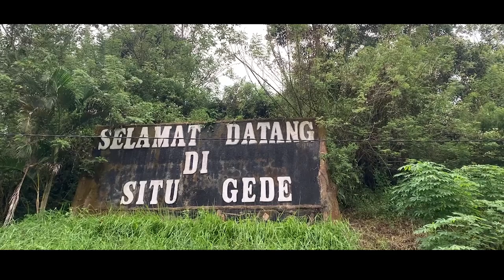Official Trailer | Situ Gede Tasikmalaya | Chulo Murphy Production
Trailer : Situ Gede Tasikmalaya

"Situ Gede adalah nama sebuah danau buatan di Tasikmalaya. Terletak di Kecamatan Mangkubumi Kota Tasikmalaya, kira kira 8 km dari pusat kota Tasikmalaya ke arah Singaparna.

Dengan modal keindahan  danau dan segala fasilitas penunjang miliknya. Situ ini telah berhasil memikat puluhan bahkan ratusan wisatawan untuk datang setiap musim liburan tiba.

Situ Gede akan menjadi destinasi wisata yang memberikan pendapatan serta kemajuan ekonomi Tasikmalaya dan juga masyarakatnya."

Coming Soon

Dosen Pengampu :
1. Dr. H. Agus A.W, M.Sn
2. Meti Agni Rizkiani, M. Sn

Chulo Murphy Production :

Produser : Rizal Maulana Yusuf @raizalmaulana
Sutradara : Yusoff Auzan Ahmad Pratama @pratamaaznn
Script Writer : Aldina Nurul Zahro @aldinanz_
Cameraman : Muhammad Alif Imansyah @alifimansyah_
Ast Cameraman : Muhammad Raafi Ibrahim N @mraafiin
Audio : Ryan Gustiana @ryangstna7
Editor : Fahmi Firmansyah @fahmifirmansyah56
Team Behind the Scene : Firda Amelia @firdaa.ameliaa
Silvi Widasari @silviwdaa